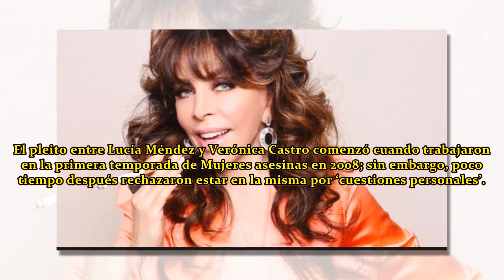¡ÚLTIMA HORA! Otra vez Lucía Méndez revela secreto ASQU3R0S0 sobre Verónica Castro